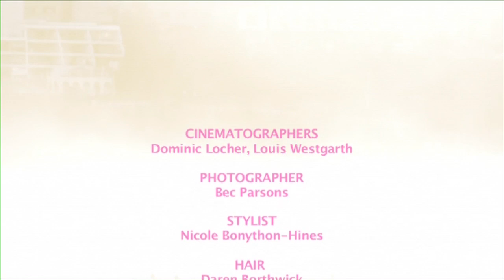Montana Cox for Collette By Collette Dinnigan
See footage of Montana Cox for Collette By Collette Dinnigan SS12. Check out the collection instore at David Jones now.